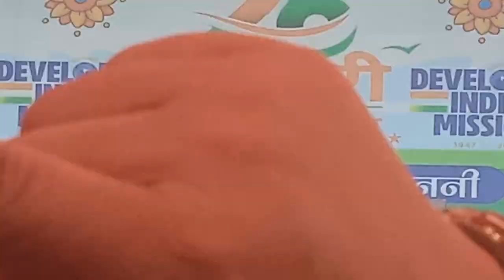26 January 2024 Function Part 6 In RCIT College Stadium ( R.C.U )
Hello Friends